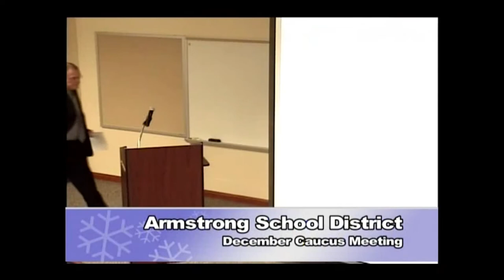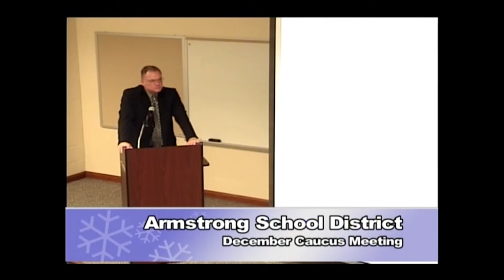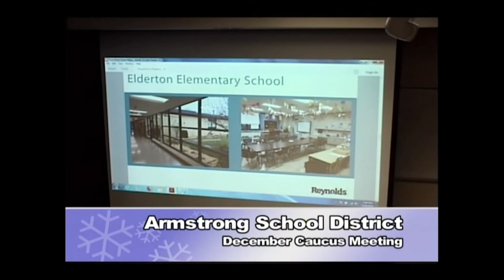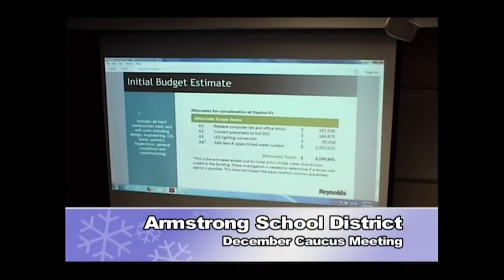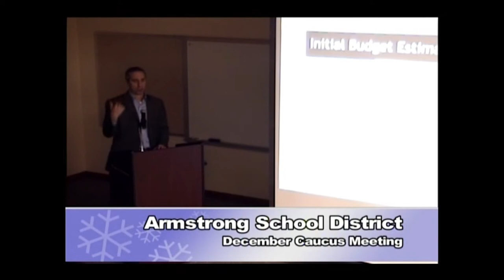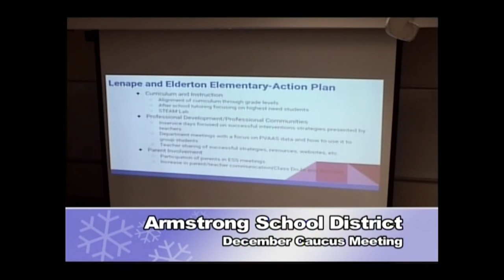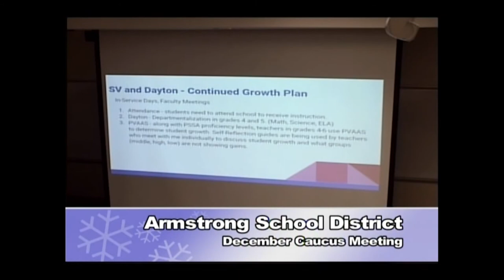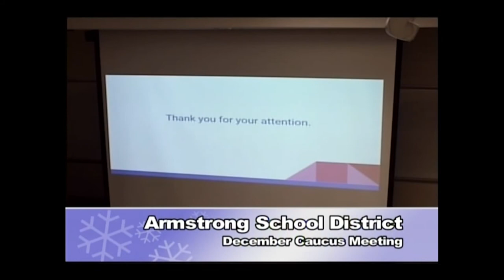December 2018 Open Caucus Meeting